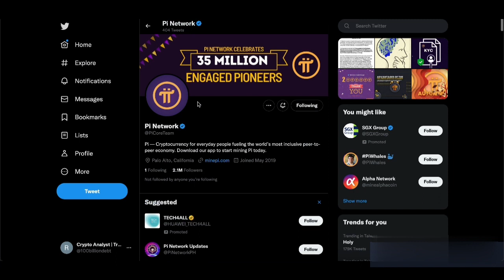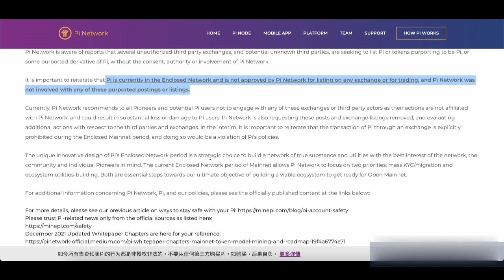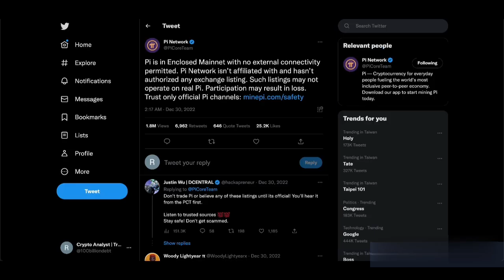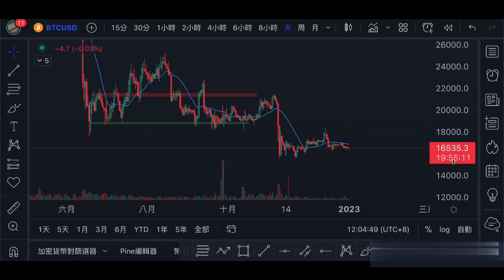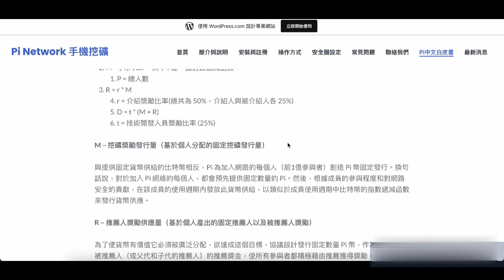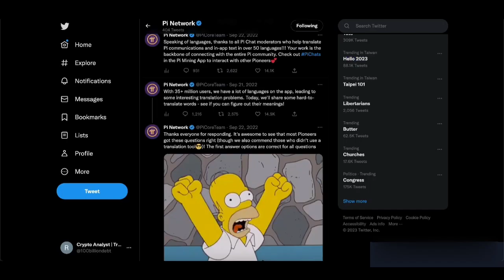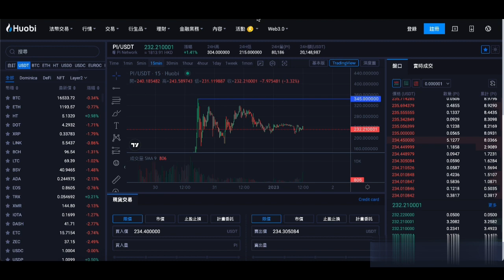火必 PI幣 大解析！ 手上好幾萬 PI幣 套現 千倍獲利？ 孫割上火必？PI 官方團隊大解析 白皮書端睨？ BTC ETH 以太坊 火必 技術分析 教育 狗狗幣 pi幣 孫哥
🥇Bitget（全網最高手續費永久40%返現）

最即時行情分析、交易策略分享、巨鯨出貨提醒

免責聲明：加密貨幣風險巨大，尤其是合約槓桿交易。每單務必設止損，投資有風險、交易須謹慎。投資風險自負。